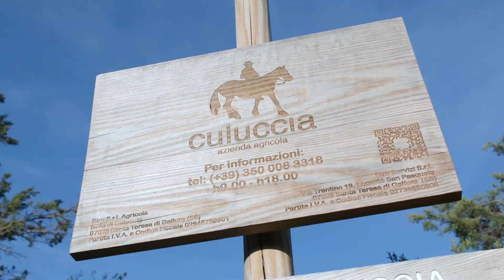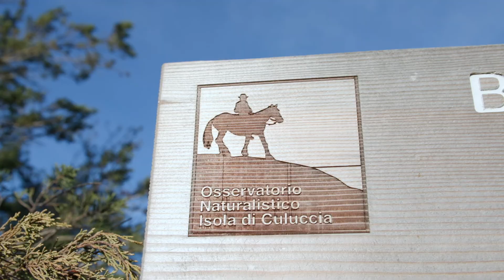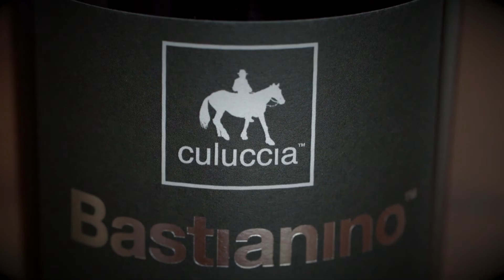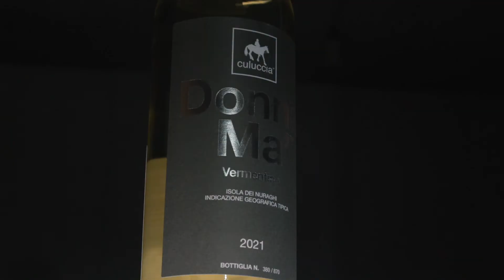🇮🇹 2022 Azienda Agricola Culuccia, il progetto v2.3 ITA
L’Azienda Agricola Culuccia è più di una semplice azienda agricola. È un’avventura imprenditoriale e un progetto di valorizzazione del piccolo paradiso naturale racchiuso nell’Isola di Culuccia, anche nota come Isola delle Vacche. Un’isola sarda dalla terra fertile e dai molti frutti, che Stella e Marco Boglione stanno riportando in vita, anche attraverso produzioni agroalimentari di altissima qualità, nel rispetto della sua natura, del suo paesaggio e della sua storia. L’Azienda Agricola Culuccia rappresenta la rinascita di un’isola.